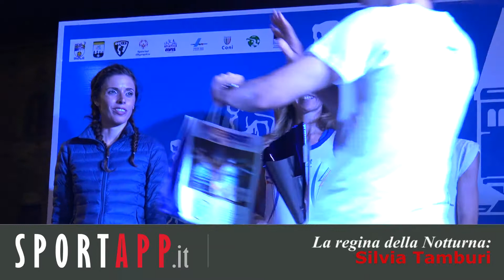Sportapp.it - La gioia di Silvia Tamburi per la vittoria alla Notturna 2017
Grande spettacolo sabato 17 giugno in occasione della 30° Notturna Città di Sansepolcro, manifestazione dedicata al podismo che è stata organizzata dall'Atletica Avis Sansepolcro. Il pomeriggio le gare dei giovani e in serata quelle riservate agli adulti. Tra gli uomini acuto di Cristian Marianelli, tra le donne vittoria di Silvia Tamburi. Nell'intervista video realizzata in esclusiva per la felicità della regina al femminile Silvia Tamburi dell'Atletica Avis Perugia.